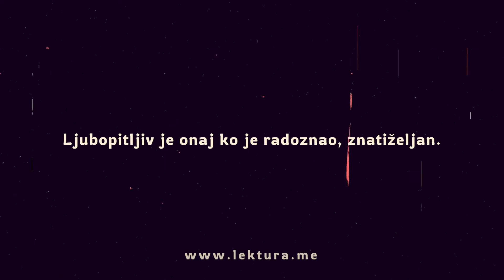Rujna zora/ Lektura/ Ljubopitljiv ili ljubopitiv?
Lektura

Ljubopitljiv ili ljubopitiv?

Pravilno je ljubopitljiv.

Ljubopitljiv je onaj ko je radoznao, znatiželjan.